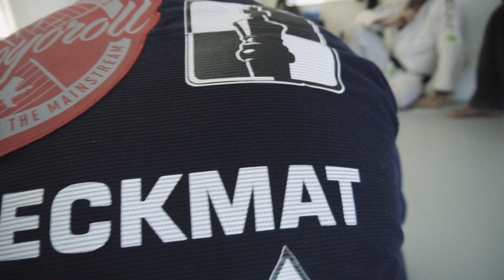Boarsnest Sunset Beach Hawaii 11 12 2019